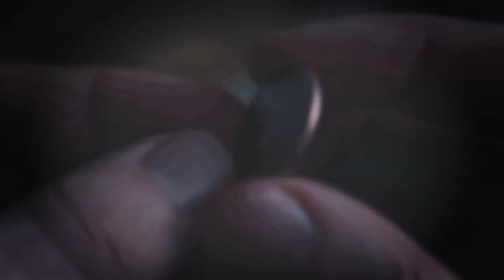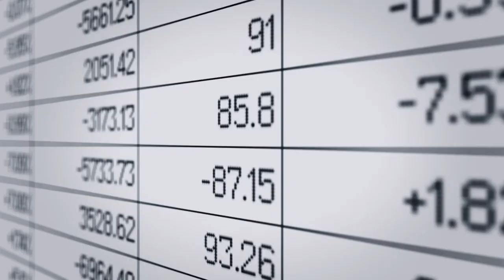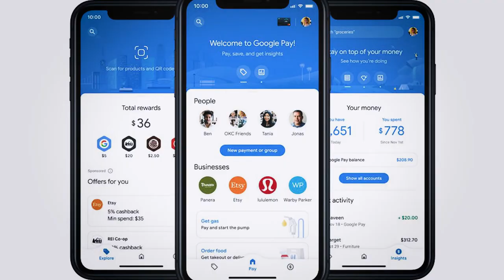Shocking Budgeting Myths Debunked | This Video Will Change How You Manage Money!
One of the budgeting myths debunked is that budgeting is for wealthy business owners only or people who are too invested in making financial changes in their lives. This is not true. There’s nothing wrong if you want to improve your financial status. But in order for that to happen, don’t fall for the “YOLO” mentality of just enjoying the moment and wasting your hard-earned money. I always say that everyone should make a budget, whether they are a businessman or a 9 to 5 employee. Budgeting is one of the first steps you take to reach financial freedom. Check out this video to learn more.

👉 6 Budgeting Myths and Misconceptions That Are Holding You Back

CHECK OUT WHAT MUNIF ALI IS UP TO

IMPORTANT MOMENTS IN THIS VIDEO
00:00 Budgeting Myths and Misconceptions That Are Holding You Back
00:48 Budgets Are For the Rich
01:33 Budgets Are Too Stressful
02:05 Budgets Are Boring
03:17 Budgets Ruin Everything
04:37 Budget Is Time Consuming